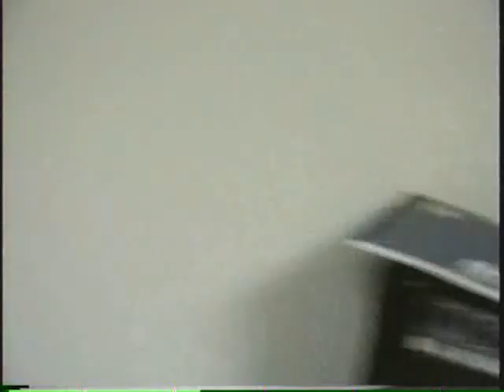TUA Practice Crimson Tears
This tune became TUA's anthem of as it crescendoed to an awesome ending.